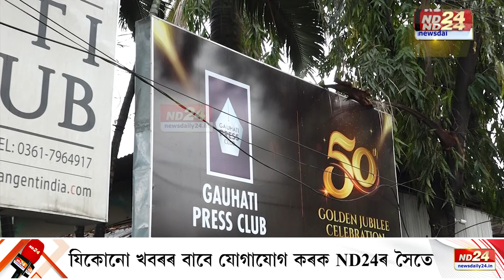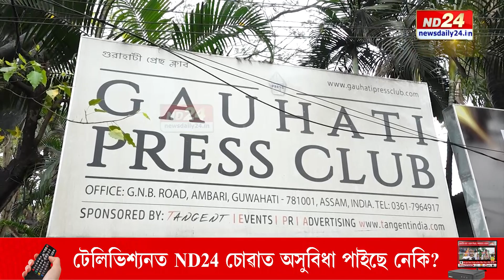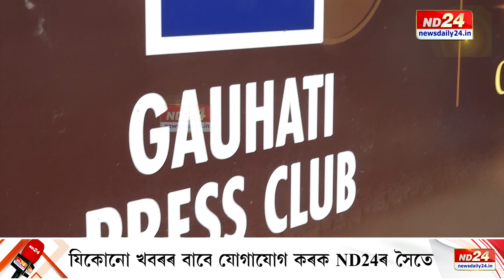সোণালী জয়ন্তী বৰ্ষক আদৰিবলৈ সাজু হৈছে গুৱাহাটী প্ৰেছ ক্লাবৰ বিষয়ববীয়া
চাওতে চাওতে গুৱাহাটী প্ৰেছ ক্লাবে ভৰি দিলে ৫০ বছৰত। সেয়ে সোণালী জয়ন্তী বৰ্ষক আদৰিবলৈ সাজু হৈছে গুৱাহাটী প্ৰেছ ক্লাবৰ বিষয়ববীয়া। সোমবাৰে শ্ৰীমন্ত শংকৰদেৱ কলাক্ষেত্ৰত বৰ্ণাঢ্য কাৰ্যসূচীৰে শুভাৰম্ভ হ'ব সোণালী জয়ন্তী বৰ্ষৰ।